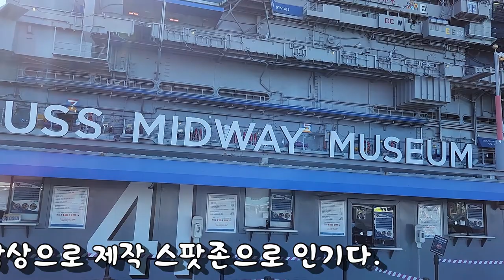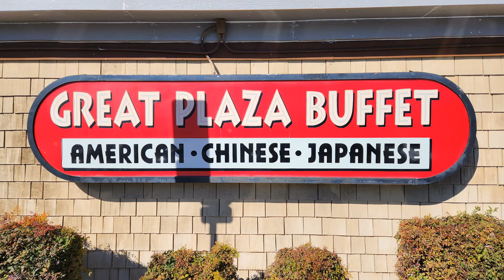Photo & trip overseas : 샌디에고 미드웨이 박물관(midway museum)